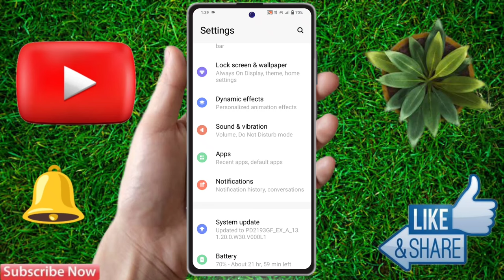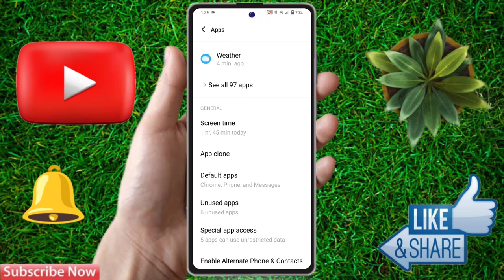how to change google dialer vivo y200 5g, vivo y200 5g dialer change